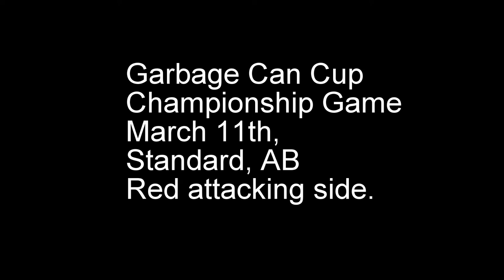Wheatland Rec Shinny Garbage Can Cup 2018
1st ever Garbage Can Cup, held at the Standard arena, Standard Alberta, March 11, 2018. This video shows the Red team attacking.